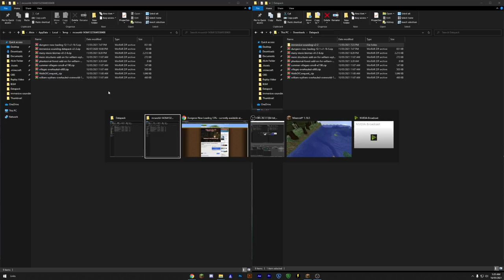Datapack Ini Bikin World Minecraft Jadi Fantasy Dan Banyak Dungeon Baru!!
Halo guys! Kemaren di video gua yang " DataPack Ini Mengubah Dunia Minecraft 1000% Lebih Seru Dan Keren! " banyak yang request untuk buat lagi. So hari ini gua buat lagi dengan beberapa tambahan yang bikin world kita sangat keliatan fantasy dan juga banyak aktifitas yang bisa dilakukan karena banyak structure baru dan juga dungeon!!